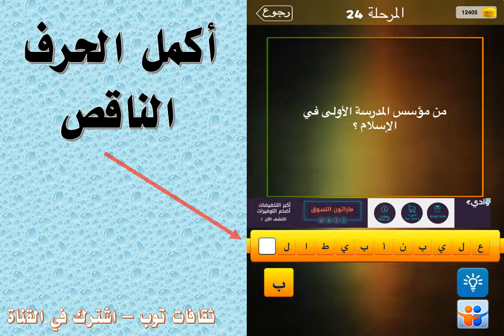من مؤسس المدرسة الاولى في الاسلام ؟